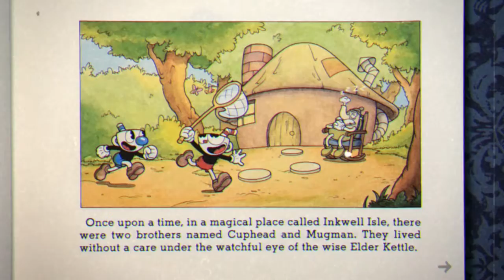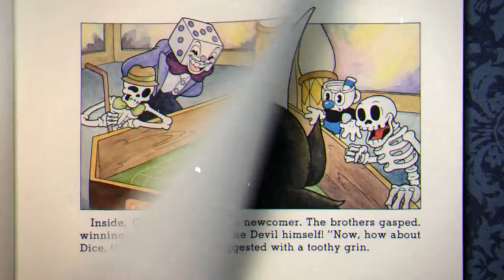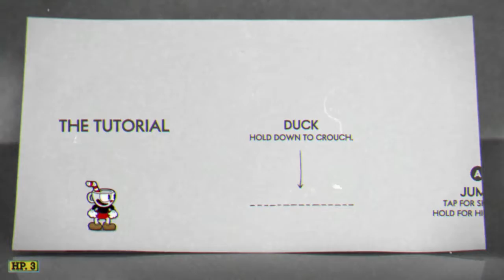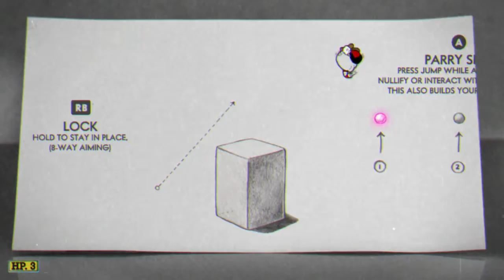GAOW: Cuphead Ep. 1 - Pure Laudanum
We only bust out the C word to entertain guests.